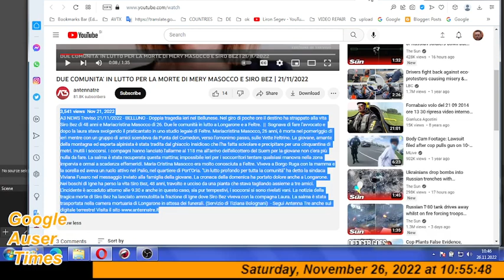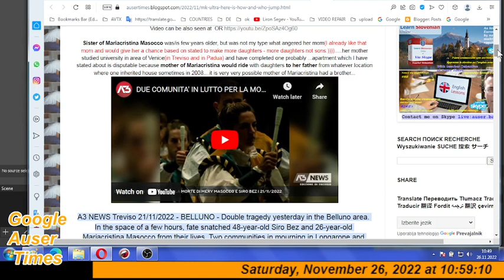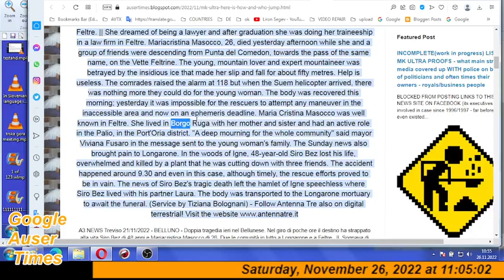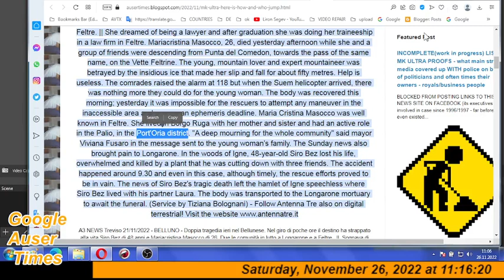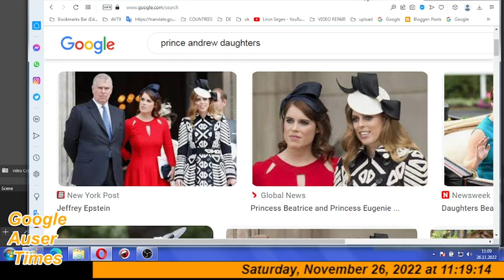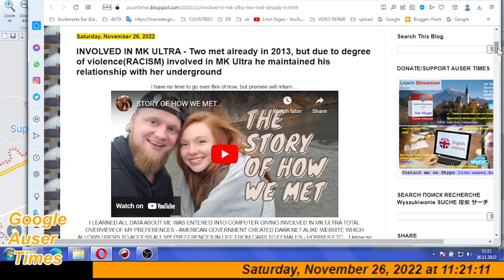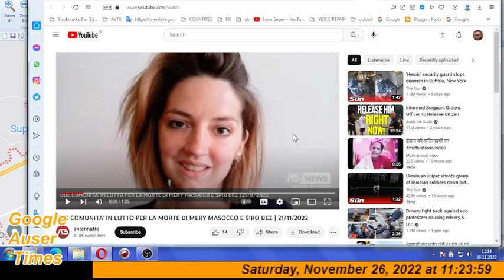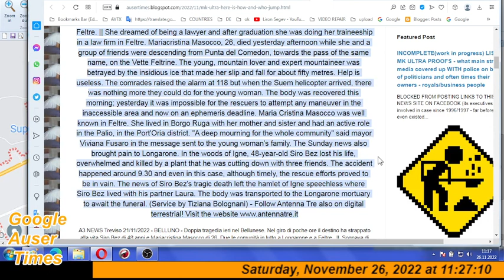2 of 2 MK Ultra here is how and who JUMP started war against me throughout Europe mkv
2 OF 2 MK Ultra Belluno area here is how and who JUMP started war against me throughout Europe. MARIACRISTINA WENT ON TO BECOME A LAWYER TO ASSIST - HELP ME. HAD ME AT HER SCHOOL, UNIVERSITY ETC.